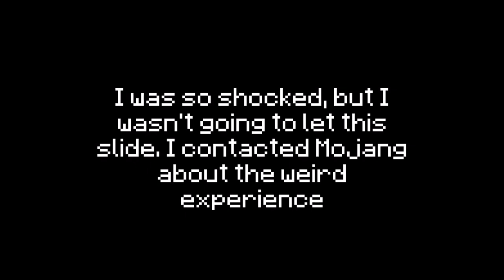Minecraft CREEPYPASTA: Green Steve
toaster